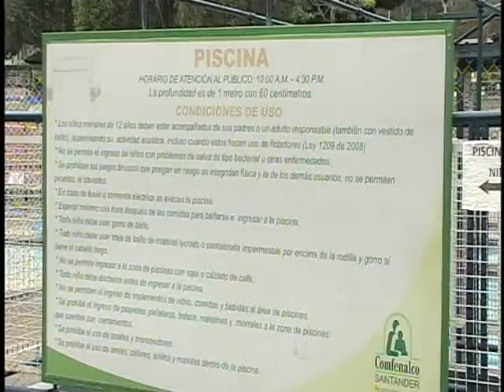Piscinas en Floridablanca pasaron a inspección